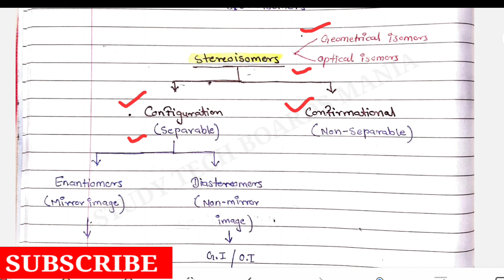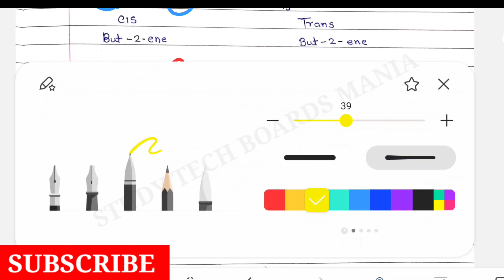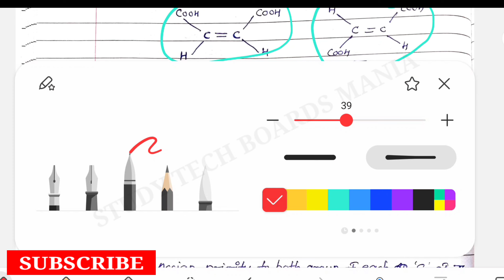Geometrical Isomerism Explain / Organic Chemistry // GATE CHEMISTRY , IIT JAM , M.Sc . B.Sc.